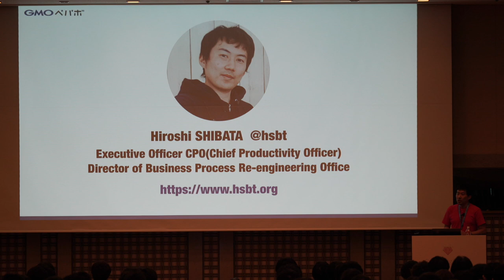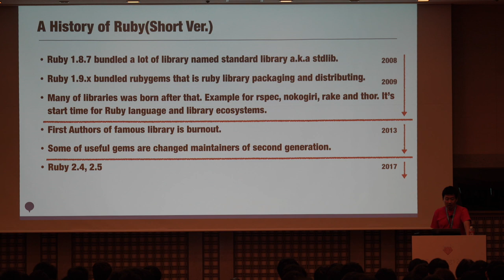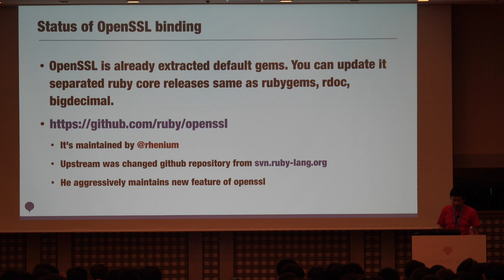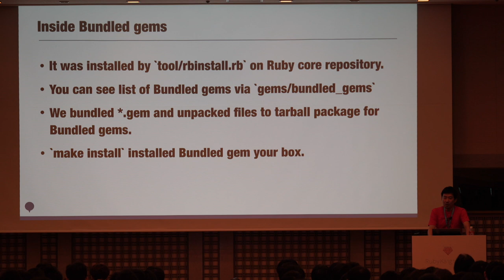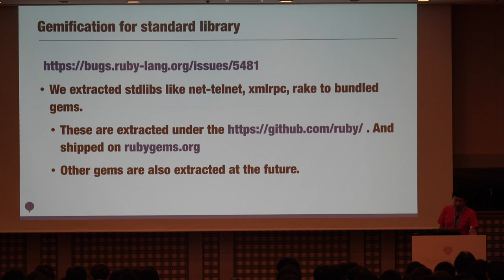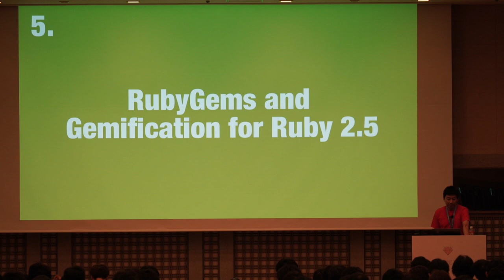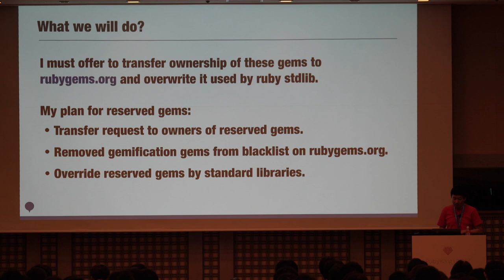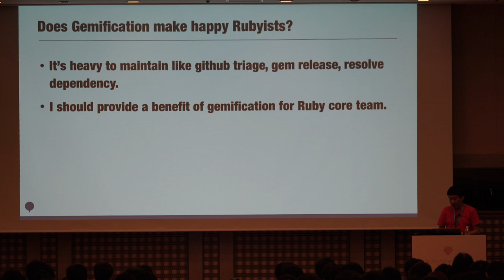[JA] Gemification for Ruby 2.5/3.0 / SHIBATA Hiroshi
RubyKaigi 2017

Ruby have many libraries named standard library, extension and default gems, bundled gems. These are some differences under the bundler and rails application.

default gems and bundled gems are introduced to resolve dependency problem and development ecosystem around the ruby core. We have the plan to promote default/bundled gems from standard libraries. It says “Gemification” projects.

What Gemification changes in Ruby ecosystem? In this presentation, from the standpoint of the maintainer of the Ruby programming language, I will explain details of Gemification and its blocker things. Finally, I will also introduce the new features of Ruby 2.5 and 3.0.